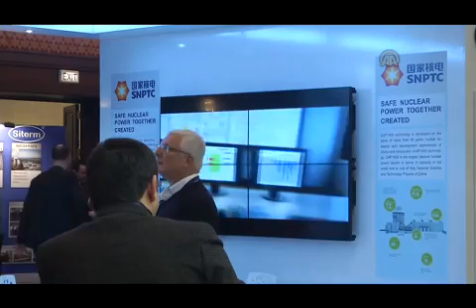مسؤول تركي: بلادنا في طريق إنشاء محطتها النووية بنفسها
انطلقت "قمة المحطات النووية" بمدينة اسطنبول، بمشاركة عدد كبير من المسؤولين الدوليين والمحليين، فضلا عن المؤسسات والجمعيات المعنية بهذا الشأن.

وفي كلمته خلال افتتاح القمة، التي تعتبر وكالة الأناضول شريكة في تنظيمها، قال رئيس جمعيتي المهندسين النوويين الأتراك، والتوأمة التجارية قوراي تونجر، إن تركيا لا زالت حديثة العهد بشأن مفهوم الطاقة النووية.

وأضاف تونجر "سيأتي يوم تتمكن فيه تركيا من إنشاء محطتها النووية بنفسها وبإمكاناتها، وهي في طريقها للقيام بذلك"، لافتا أن الجمعية التي يرأسها "مستعدة لتقديم الدعم في كافة المجالات بشأن برنامج التحول التقني والتحسين الذي تشرف عليه وزارة الطاقة والموارد الطبيعية".

وفي كلمته خلال الافتتاح، دعا رئيس جمعية النووي العالمي، أغنات ريسنغ، كافة الحكومات والسياسيين والمسؤولين، إلى خلق مجال من أجل التحرك بشأن الطاقة النووية، لأنها طاقة آمنة وضعيفة الامتصاص.

وأضاف ريسنغ أن تركيا تلعب دور الجسر الطبيعي للطاقة بين القارتين الأوروبية والآسيوية، لافتا أن المحطة النووية التركية في مرحلة الإنشاء، ستخفض من ارتباط البلاد بالغاز الطبيعي والنفط، وستلعب دورا هاما في تعدد مصادر إنتاج الكهرباء.